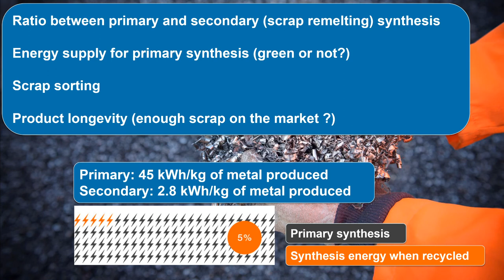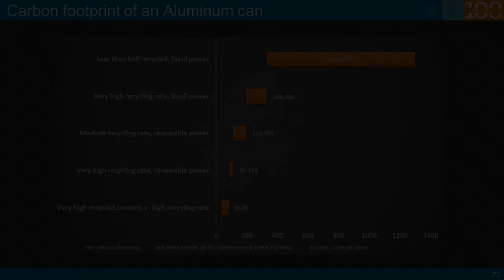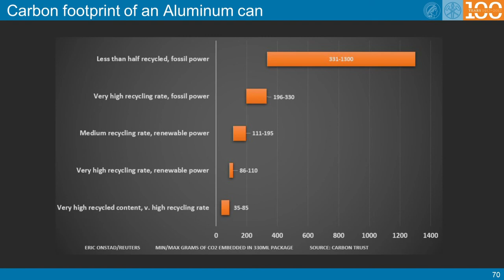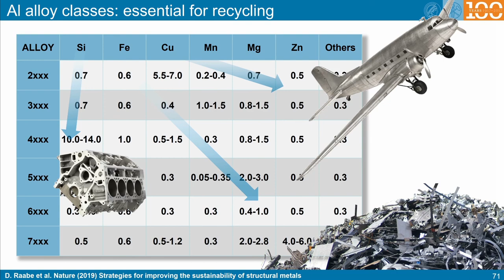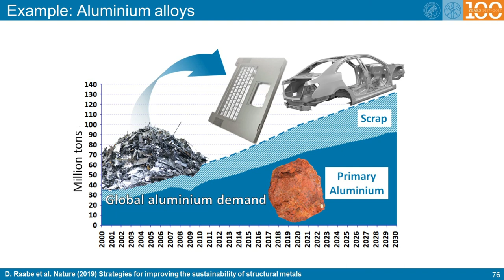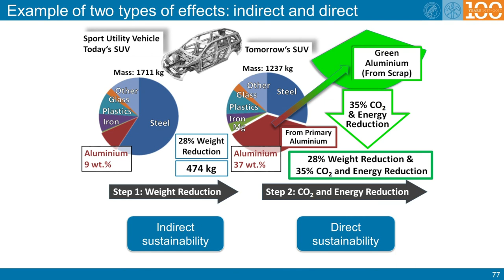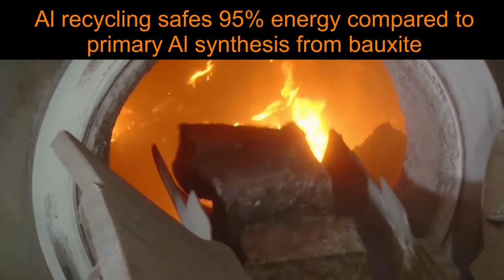Metallurgy Guru: Trailer for Sustainable Metallurgy of Aluminium - short Introduction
This is a short trailer about a few facts related to the sustainable metallurgy of aluminium and its alloys.
Aluminium is one of the fastest growing markets in the field of structural alloys.
It serves in applications, where low weight and high strength are required.
Aluminium is very corrosion-resistant, due to the thin and dense oxide layer formed on its surface.
Its melting point is very low, only 660 degrees centigrade.
This means, that melting aluminium scraps into new material, comes at very low energy costs, only 5% of what is used for its primary synthesis.
However, aluminium alloys are also very composition-sensitive, and retrieve their good mechanical properties from a complex set of nano-precipitates.
Therefore, aluminium alloys should not be mixed, but require very good scrap separation prior to recycling.
The most important feature of aluminium alloys, regarding sustainability, is the high difference between the energy consumed for primary and secondary synthesis.
The term secondary synthesis, refers here to the remelting of aluminium from scraps.
While Primary synthesis, through electrolysis, costs 45 kilowatt-hours per kilogram of metal produced, the melting of scrap into new material, costs only 2.8 kilowatt-hours per kilogram.
Another Factor, making a huge difference in the material's sustainability, is whether the electrical energy for the primary synthesis comes from sustainable sources, or from fossil fuels.
Since aluminium alloys are highly sensitive to composition changes, aluminium scrap sorting is one of the most essential tasks in secondary synthesis.
Mixing different aluminium alloys, can lead to the formation of large and blocky intermetallic particles, that form during solidification, and make the material brittle, and susceptible to failure.
Another important aspect in the context of secondary synthesis, is the limited availability of certain high quality scraps on the one hand, and some less-desired scrap types in the recycling loop, such as certain cast alloys, on the other hand.
An aluminium can, that uses less than 50% of recycled material, and correspondingly more than 50% of primary aluminum, produced by using fossil fuels for electrolysis, has indeed a very high carbon footprint.
The smallest carbon footprint applies, when a high content of recycled material is used, with only minimum input of primary aluminum, and when most of the cans are recycled into new ones.
Also, the use of renewable energies strongly reduces the carbon footprint of such a product.
 The main take-home message of this slide is, that not certain products are sustainable or non-sustainable, but the product's sustainability depends to a great deal on the origin of the energy, and the raw materials that are used to manufacture it, and its end-of-use recycling rate.
This is a rough overview, of the many different types of aluminium alloys, and their compositional ranges.
Details related to the sustainability and recycling of these alloy classes. will be the subject of an individual lecture.
Here I only give 3 snapshots of quite different scenarios.
A High silicon content of up to 14 weight percent is commonly used for cast products, since the silicon compensates the thermal shrinkage of the aluminum and enhances castability.
Huge quantities of such alloys serve in automotive engine blocks.
However, With the transition of mobility from gasoline to electrical engines, they are no longer used, and new products or alloys must be invented, to consume such sort of scrap, which will enter the market during the next 15 years. It must be emphasized, that such a high silicon content cannot be tolerated in any of the existing wrought alloys.
A similar situation applies for the 2000 Series alloys with high copper content. This element lends the material very high strength, but it is undesired in most other aluminium alloys.
Iron is another element that enters through the scrap and through the recycling of cast alloys, but it is undesired in most wrought alloys, such as the 5000 and 6000 series materials, as it promotes formation of brittle intermetallics.
Aluminium alloys with high copper content are the most widely used heat treatable alloys for aircraft materials, mainly due to their high strength to weight ratio.
However, the Copper-rich precipitations, particularly aluminium 2 copper intermetallics, and their spinodal precursors, which strengthen these materials, have negative effects on their corrosion properties.
Hence, scrap entering the market from Aerospace products, is typically undesired when making new aluminium alloys.